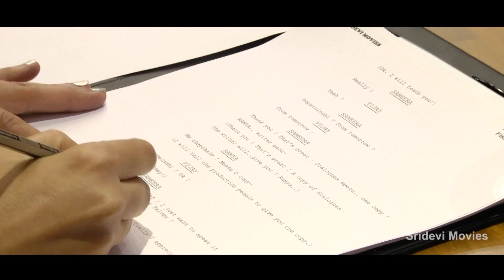Sammohanam Reading Session | Sudheer Babu | Aditi Rao Hydari | Sridevi Movies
Sammohanam Reading Session on Sridevi Movies. Sammohanam 2018 Latest Telugu Movie ft. Sudheer Babu and Aditi Rao Hydari. Directed by Mohanakrishna Indraganti and music by Vivek Sagar. Produced by Sivalenka Krishna Prasad on Sridevi Movies banner.

Sammohanam Telugu movie also ft. Naresh, Tanikella Bharani, Pavitra Lokesh, Rahul Ramakrishna, Nandu, Amit Purohit, Hari Teja and Big FM Krish.